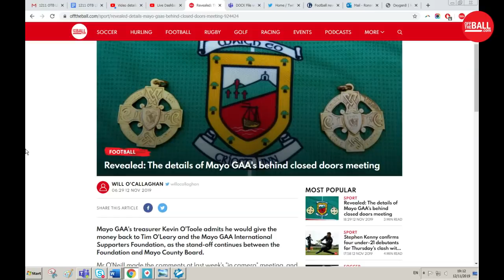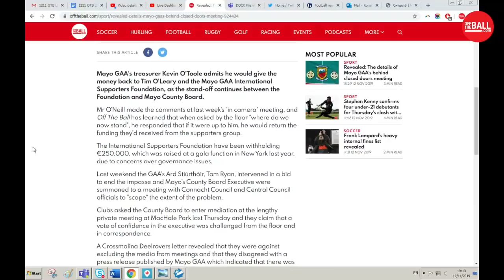LIVE | The Newsround | Chelsea fines, Ireland's draw and more Team Sky drama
Joe Molloy, Dan McDonnell and Richie McCormack in studio for Tuesday's Newsround looking at all the biggest sports news from throughout the day.